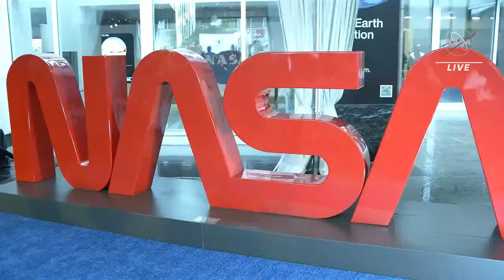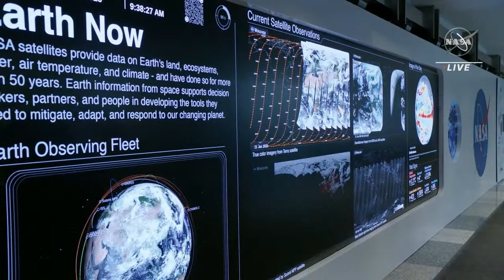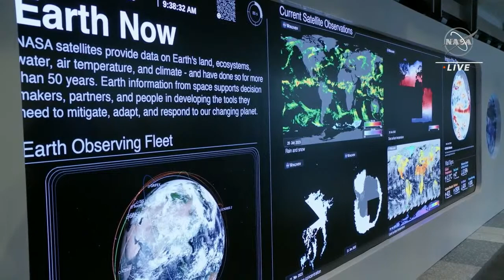Earth Information Center Opening Ceremony at NASA Headquarters (Official NASA Broadcast)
Watch the opening and ribbon-cutting ceremony for the Earth Information Center at NASA Headquarters in Washington. The exhibit is a hybrid – part physical, part online – effort that shows how viewing Earth from space can improve lives in the face of disasters, environmental challenges, and climate change. Speakers include NASA Administrator Bill Nelson; Kate Calvin, NASA chief scientist and senior climate advisor; and Karen St. Germain, the director of NASA’s Earth Sciences Division. Agency partner representatives will also speak.

NASA created the Earth Information Center with founding partners National Oceanic and Atmospheric Administration (NOAA), U.S. Geological Survey (USGS), U.S. Department of Agriculture (USDA), U.S. Agency for International Development (USAID), Environmental Protection Agency (EPA), and Federal Emergency Management Administration (FEMA).

Image Credit: NASA Earth Observatory image by Joshua Stevens, using Suomi NPP VIIRS data from Miguel Román, NASA GSFC

Credit: NASA